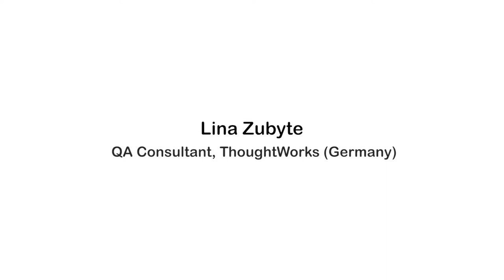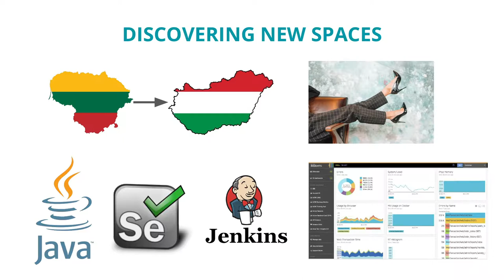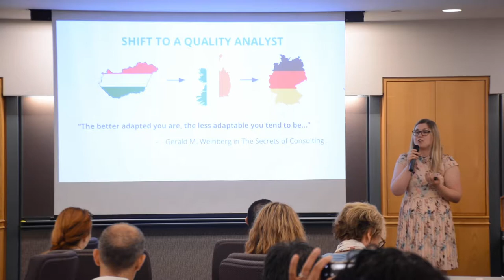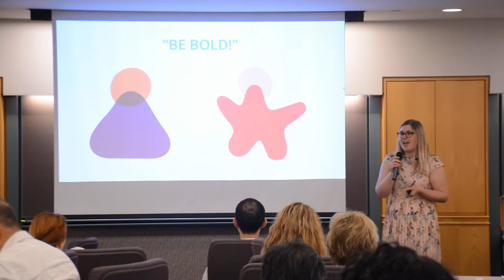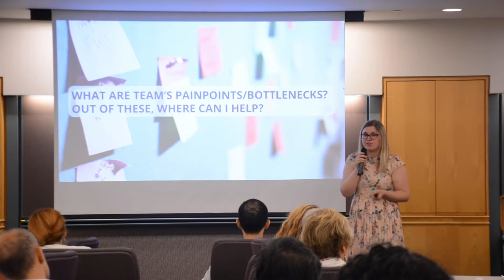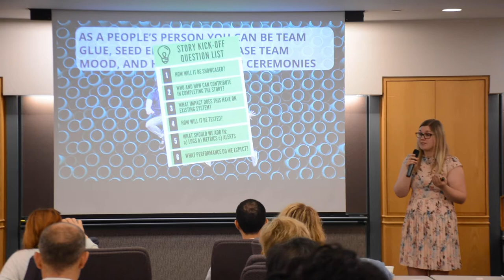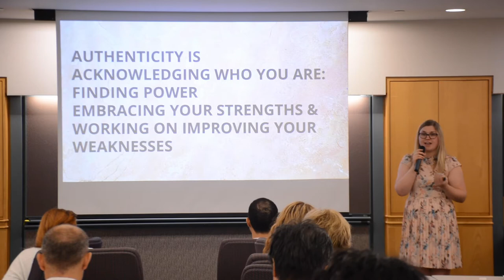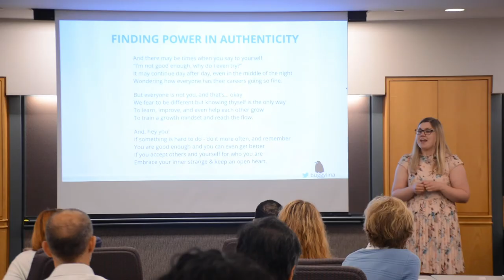Lina Zubyte - Finding Power in Authenticity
Listen to Lina Zubyte at Test Leadership Congress 2019:

I was terrified. I did not feel that I was good enough. I started thinking that tech may not be for me. I just joined a very high-performing team having modern agile practices as a first-ever QA. The team did not know what exactly to expect from me, and I did not know myself how I can help, so I had to learn to embrace others and most importantly myself.

Having worked in a startup as the first QA it had and then shifting to consulting where I also was the only QA in the role, I had some challenges: there was noone to tell me what a QA is supposed to be within that context. At the start I even did tasks which were not really my expertise, like, working on the infrastructure code. This was a good learning experience, but I did not feel like I was contributing.

Finding the power in just being yourself can be a daunting task, but it’s extremely rewarding. I managed to climb over myself and find ways how to contribute to the team just embracing myself and not trying to be somebody else. In this session, I will share my story of how I did that, and, hopefully, inspire you to find power in your own authenticity.